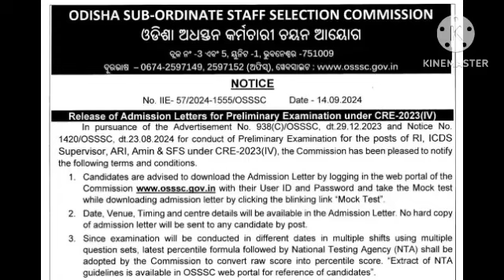Osssc ri,Ari,icds ADMIT CARD out/ osssc ri ADMIT CARD out/osssc job.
PEO ADVERTISEMENT OUT😯/osssc peo vacancy/Osssc peo job update 2024.

OSSSC NEW NOTIFICATION OUT/osssc recruitment 2024/OSSSC ADEO job.
Osssc Ri,Ari, anganwadi supervisor exam schedule out/osssc official exam notification/osssc exam
.OSSC CGL result out 2024/OSSC cgl final cutoff/OSSC CGL official notification 2024.
OSSC CGL CUTOFF PRELIMS OUT/OSSC OFFICIAL CUTOFF/OSSC CGL ANSWER KEY.
OSSC JUNIOR ENGINEER exam date out/OSSC JE CIVIL EXAM DATE out 2024/OSSC je

OSSC JE CIVIL CUTOFF 2024/OSSC JE CIVIL EXAM DATE2024 OUT/OSSC JE CIVIL.
OPSC AEE civil new advertisement/OPSC AEE notification/aee job odisha/OPSC AEE 2024.
OPSC AEE CIVIL NEW UPDATE/OPSC AEE recruitment/OPSC job notification/OPSC job 2024.
OPSC AEE Update/OPSC AEE civil job/OPSC AEE equal opportunity/OPSC job notification

AEE BIG UPDATE 2024/aee future /OPSC AEE civil 2024/OPSC AEE job 2024.
OFDC CUTOFF 2024/OFFICIAL NOTIFICATION/OFDC RESULT OUT/OFDC JOB.

OSSC JE BIG UPDATE/Ossc je notification/Ossc je 2024/Ossc job notification.
odisha Aee big update/Ossc je big update/OPSC AEE case /Ossc je case/OPSC AEE job.
OPSC AEE civil Big update/OPSC AEE job update/OPSC job 2023/OPSC new update.
Ossc je civil Big update/Ossc je advertisement new/Ossc official notification.

Ossc je civil new recruitment out/Ossc wre je/PWD je /pH je advertisement out/Ossc new vacancy.
OSSSC ADVERTISEMENT OUT/OSSSC job notification/OSSSC pharmacy/MHW job/job.

Ossc je advertisement out/Ossc CTRE recruitment 2023/Ossc je notification/Ossc job .
OCS/OPSC oas main cutoff 2023/OPSC OCS PRELIMS CUTOFF out/OPSC OCS 2023 result.
OFDC ADVERTISEMENT OUT/OFDC RECRUITMENT/Odisha job /odisha govt job/job news.OMC,Ossc ,OSSSC advertisement out/OMC job/Ossc job /OSSSC job notification/odisha job.
OPSC AEE RECRUITMENT 2023-24/OPSC AEE new vacancy/Aee job update/AEE notification.

OSSSC CRE skill test date out/OSSSC peo skill test out/OSSSC JA skill test out.Ossc civil je main result out/Ossc je result/Ossc job result/Ossc job notification.OPSC AEE RECRUITMENT/OPSC AEE NEW VACANCY/AEE NEW AMMENDMENT/AEE JOB 2023.

Ossc je main cutoff out/Ossc je main cutoff out 2023/Ossc je cutoff out.

OPSC ADVERTISEMENT OUT/OPSC job /OPSC new vacancy/post-7000+/OPSC notification

Ossc je main cut off out/Ossc je main official cutoff/Ossc je main cutoff.

Ossc je main safe score/Ossc je exam/Ossc je main exam /Ossc job /Ossc je 2023.

OSSSC PEO &JA cutoff Out/ OSSSC PEO cutoff/OSSSC ja cutoff out/OSSSC cutoff.

Ossc je main big update/Ossc exam schedule/Ossc exam je job/Ossc je main.

OLIC AEE CIVIL CUTOFF OUT/Olic aee cutoff/Olic aee official cut off/Olic job.

Ossc je CTS main exam Date/Ossc je exam out/Ossc je date out/Ossc je job.

Ossc je main exam Date out/Ossc je result/Ossc je exam /Ossc je job /Ossc je.

OSSC CTS CUTOFF OUT/OSSC CTS CUTOFF 2023/OSSC OFFICIAL CUTOFF/OSSC JE CUTOFF.

OPSC ASO COURT CASE UPDATE/ASO new merit list/ASO big update/ASO result.

ASO RESULT OUT/High court Order out/Aso new merit list/Aso job update.
Aso result out/Highcourt order/Aso case update/Aso new merit list/Opsc aso update.
Ossc CTS exam Cancel/highcourt case Ossc je/Ossc je btech/Ossc CTS ADMIT CARD.
Ossc CTS ADMIT CARD OUT/Ossc je ADMIT CARD OUT/Ossc je exam /Ossc job update.
AEE ADVERTISEMENT 2023/Aee notification/Opsc Aee big update/Opsc aee job .
Opsc Advertisement 2023 out/Opsc Recruitment out/Opsc diploma lecture out.

Ossc je ADMIT CARD out/ Ossc je exam schedule/ Ossc je exam 2023/Ossc je.
OSSSC PEO ADVERTISEMENT OUT/PEO RECRUITMENT 2023/OSSSC PEO NOTIFICATION.

AEE RECRUITMENT 2023/Aee official notification/Wre aee/PWD Aee/ Aee big update.
Ossc je exam date out/Ossc je Exam schedule/Ossc exam Big update/Ossc je .
Opsc Advertisement out/Opsc  recruitment/Opsc  job out/Opsc recruitment 2022/Opsc OCS  recruitment .

WEO CUTOFF OUT/WEO merit list out/WEO result out/WEO/Ossc WEO cutoff.

Ossc je exam date/Ossc je  exam /Ossc je rejection list/Ossc je job update.
Opsc Aee advertisement 2022-23/ଆସିଗଲା ଚାକିରି Aee/Aee notification/Aee Big update.

Opsc Advertisement out/Opsc diploma lecture advertisement/Opsc Aee recruitment

Aso high court case update/Aso new update/Aso job update/Opsc Aso recruitment.

opsc Aso new notification/Aso corruption ପରେ opsc କ'ଣ କହିଲା /Opsc big update.

Aso Court Case update/Aso case update ଆସିଗଲା /Aso big update/Aso scam .
Aso Corruption ହେଇଛି /Aso result corruption/Aso skill test out/Aso result .

ASO RESULT ଆସିଗଲା /Aso merit list/OPSC Aso result 2022/OPSC aso result .
OPSC ASO RESULT OUT/aso merit list/Aso result week/Aso job update/OPSC job.

Aso result ଆସିଗଲା /Aso result /Aso merit list/Aso job update/OPSC aso result.

OPSC Aso big update/Aso Posting /Aso job /Aso result/aso merit list 2022.
OPSC aso result/OPSC aso counseling/Aso merit list/Aso cutoff 2022/OPSC aso.

Aso result/OPSC a